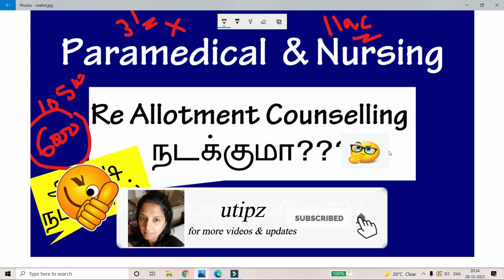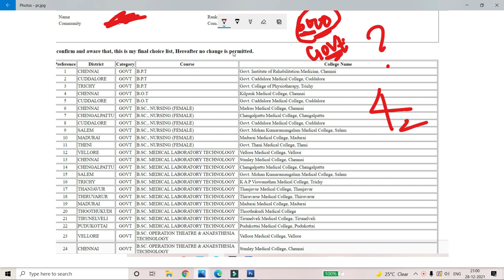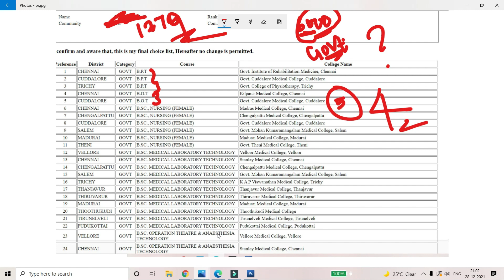Reallotment Counselling|TNParamedicalCounselling|Reallotment Counsellingநடக்குமா?|HowToChangeCollege